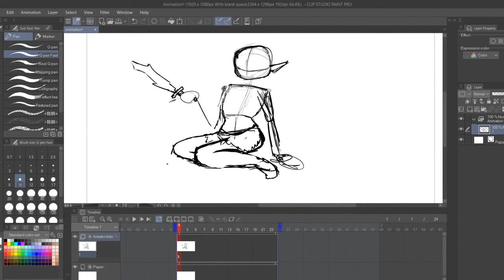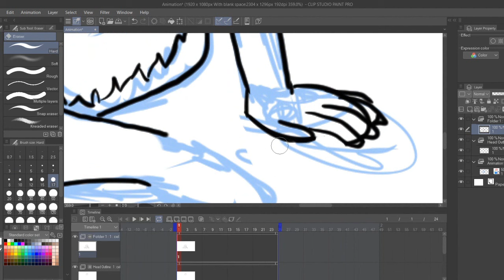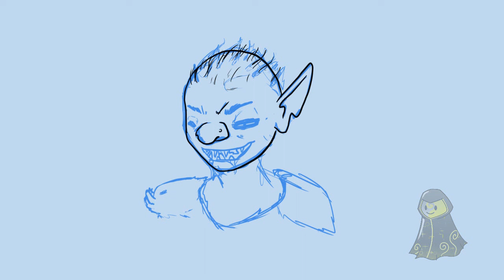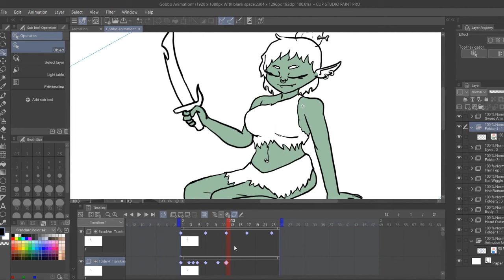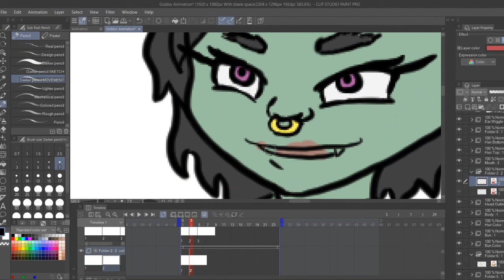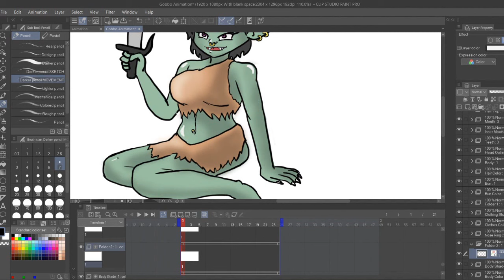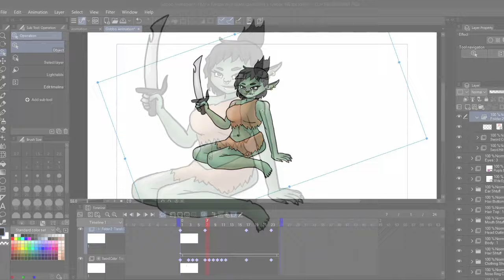How the Depiction of the Goblin Changed So Drastically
Goblins! What started off as a small monstrous creature destined to bite ankles for all eternity is now attractive... sometimes... and for some reason??? The reasons for these changes are more surprising than you'd think!

dnd one 5.5e 6e How to play Dungeons and Dragons Beginners Guide What class to play in dungeons and dragons best class in D&D best subclass most powerful optimised monk build DandD Warlock Bard Dungeon Master, Fighter, Ranger, Artificer, Cleric, Barbarian, Wizard, Sorcerer, Monk, Paladin, Rogue, D&D Shorts TikTok Dungeons and Dragons Critical Role with dungeoneering tabletop community next to tabletop RPG dungeons and dragons Fjord Beau Jester Yasha Caleb Nott 5th edition dragons 3.5e dungeon dudes DM GM dungeon master game master tips sprinkle a bit of Caduceus Mollymauk in the Mighty Nein tiktok